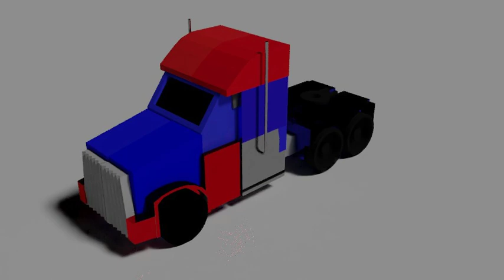My first Transformer created on Blender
This is my first Transformer Animation created on Blender software. I am still learning, so Pls leave your feedback or suggestions.